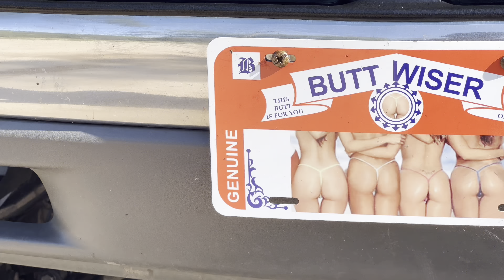SQUATTED 2003 TAHOE ON 6s & 5s ( TALL AS HELL) 😮‍💨